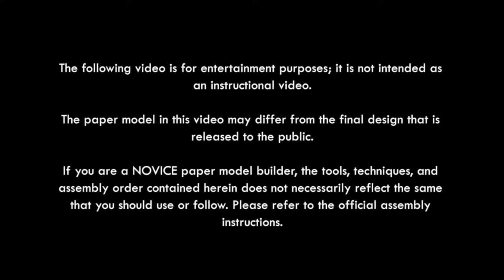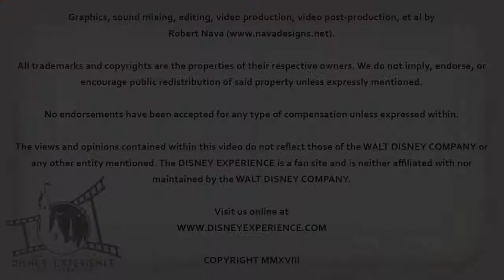Pirate Ship Restaurant, No. 15: Deck & Hull Details (Time-lapse)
The paper model in this video may differ from the final design that is released to the public.

If you are a novice paper model builder, the tools, techniques, and assembly order contained herein does not necessarily reflect the same that you should use or follow. Please refer to the official assembly instructions.